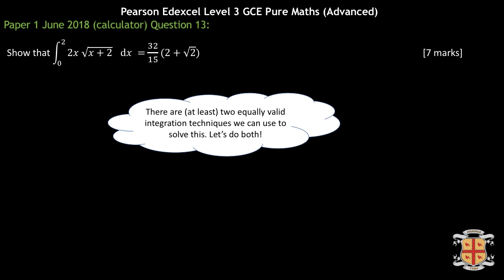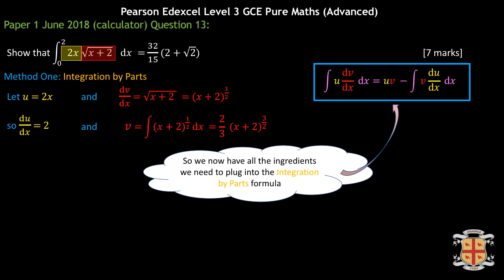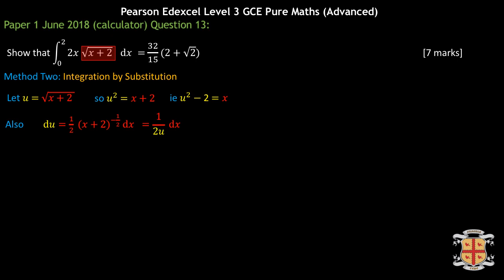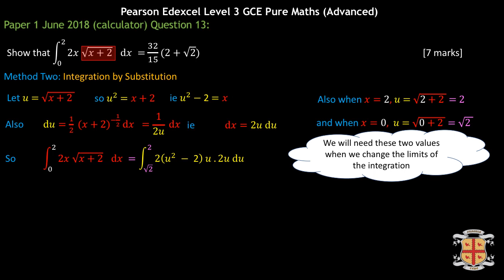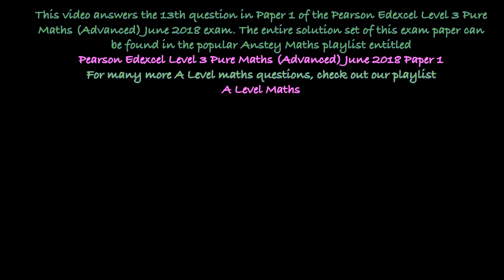Integration by Parts and Substitution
In this video we show how to answer a question involving integration of an expression of the form f(x)g(x). We show how to integrate the expression using two methods - by parts and by substitution. The question comes from Pearson Edexcel Level 3 Pure Maths (Advanced) June 2018 Paper 1 (question 13) and is good maths practice at integrating both by parts and by substitution.